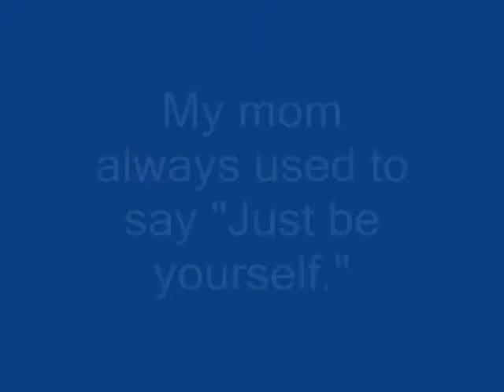Self-Stereotype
Me stereotyping myself.